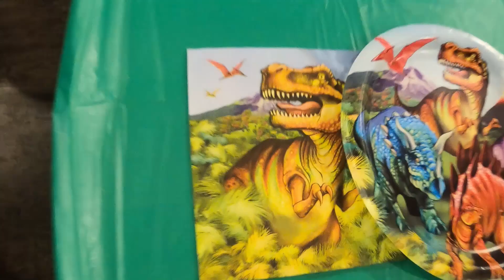My Son's 1st Birthday Celebration!!!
April 11,2020 my son’s 1st Birthday. Even though we are unable to throw a party for him and invite family, we for sure not going to let this day pass without celebrating our son. So, we cooked-out and created some memories of this amazing day and thanks to GOD for blessing our son with this year and many more to come.

P.S: We're going to go up challenges, day in our lives, trips, and maybe even pranks. Stay Tune .

Be a part of the Legacy/Unanse a el Legado:
Equipment Used/Equipaje usado:
 Canon G7x Mark ii: BestBuy
 HP Envy Desktop: Sam’s
 Blackweb Speakers: Walmart
Links Mention/ Mención de Enlaces:

Credits/ Créditos:
Feliz cumpleanos-Cepillin

THRIVE IN LIFE NOT JUST SURVIVE
-Deuce Cardoza’s Legacy